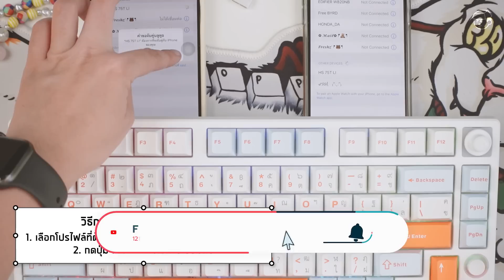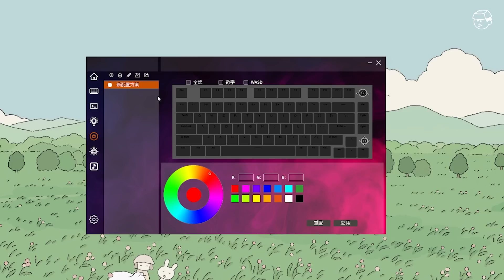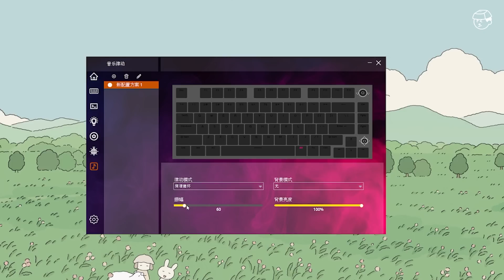รีวิวคีย์บอร์ด Hello Ganss HS75T มีจอยสติ้ก!? ปรับแต่งได้ตามใจ! ลูกเล่นจัดเต็ม ในงบเริ่มต้น 3,290.-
•  คีย์บอร์ดไร้สายแบรนด์น้องใหม่พึ่งเข้าไทย
ที่มาพร้อมลูกเล่นมีจอยและถอดเปลี่ยน knob ได้
จะน่าสนใจแค่ไหนคลิปนี้เฟรชมารีวิวให้!

⏰ᴛɪᴍᴇꜱᴛᴀᴍᴘꜱ
00:00 Intro
00:52 Unbox/แกะกล่อง
02:13 การดีไซน์/สเปค
05:37 การเชื่อมต่อ
07:03 คีย์แคป
07:45 สวิตช์
08:53 Customize
09:27 Program
10:05 Lighting Mode
11:07 Sound Typing Test
12:21 ราคา